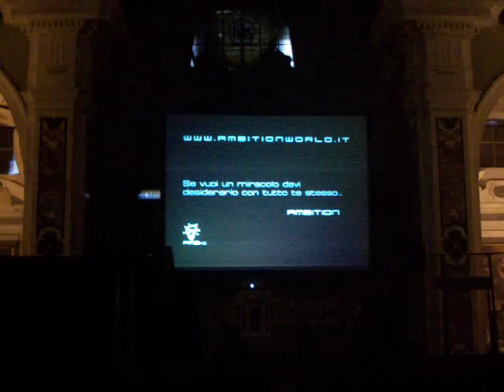Concerto Idol di Emanuela Pacotto al Lucca Comics 2012 - Video 2/2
Sabato 3 Novembre 2012 si è tenuto al Lucca Comics 2012 il concerto Idol di Emanuela Pacotto.
Video 2/2